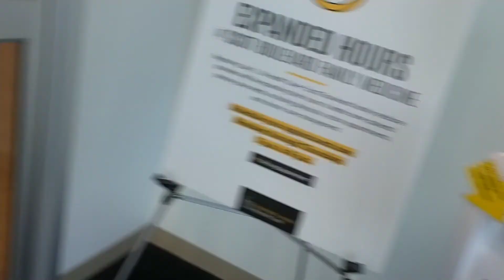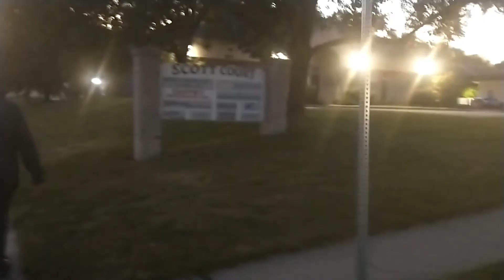MY SON DOCTOR APPOINTMENT, A BEAUTIFUL WALK!